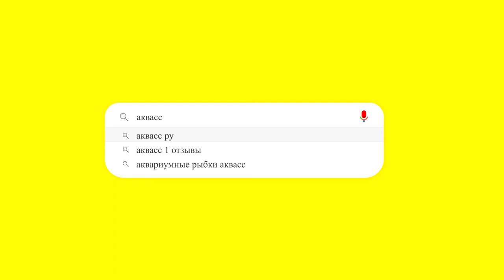🐠Aquass - Цифотиляпия Фронтоза блю заир Моба (Cyphotilapia frontosa blue Zaire Moba)